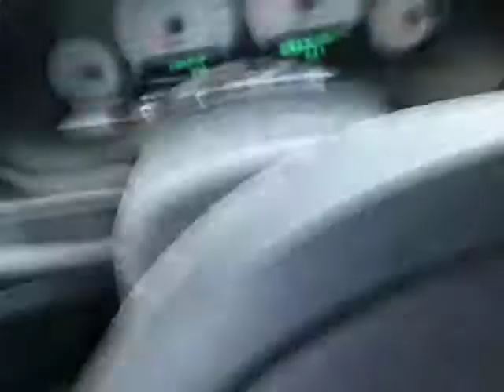We are the frog being boiled!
The description is that we are slowly being killed by the government. Not my government though!! I denounce this shit!!